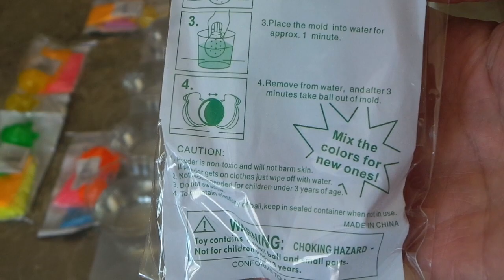How to make your own Bouncing Ball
How to make your own Bouncing Ball in 10 minutes